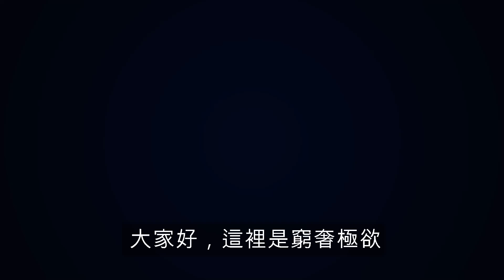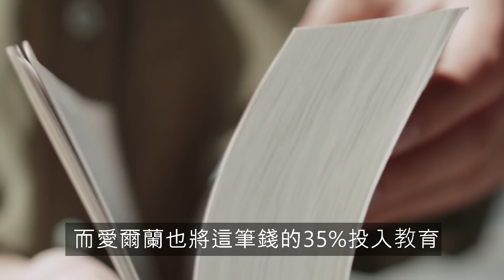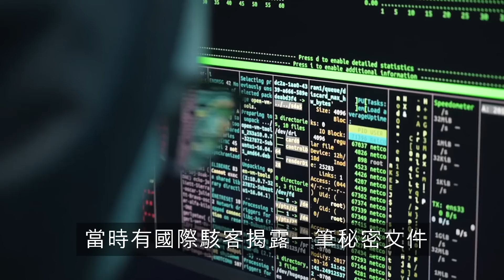從歐洲乞丐到經濟起飛，慘淪歐豬後又化身鳳凰，看愛爾蘭如何創造三重反轉，人均GDP衝上世界第二